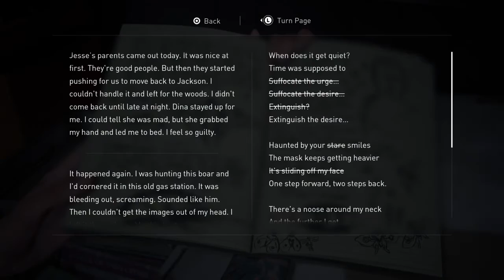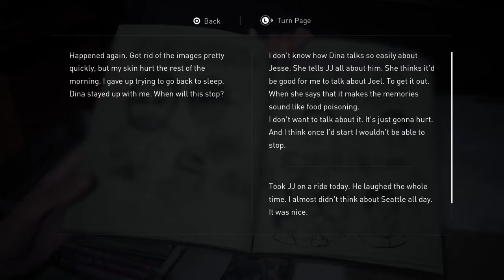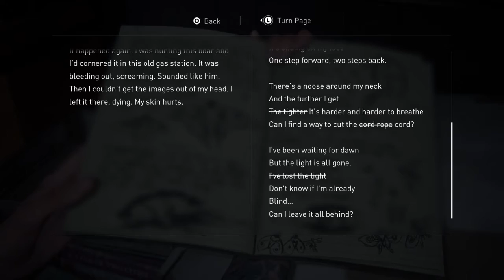The Last of Us™ Part II walkthrough part 27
Hey guys todays video is last of us part 2 walkthrough part 27 i hope you all enjoy the video i also hope your all having a wonderful day.